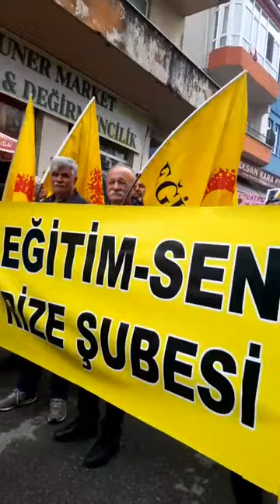PAZAR WEB TV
ERCÜMENT BAŞKAN..